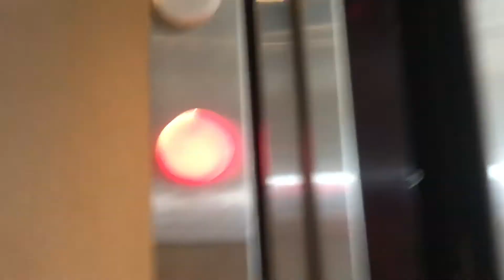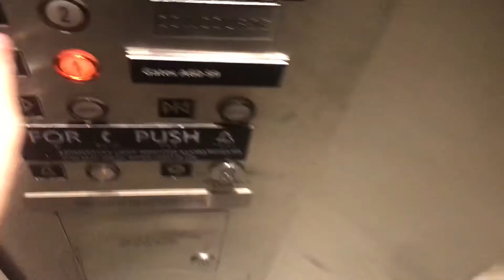Montgomery Hydraulic Gates A54-A68 Elevator @ Denver International Airport Concourse A - Denver CO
This one’s probably one of the thiccest ones here. These just serve some gates on the east side